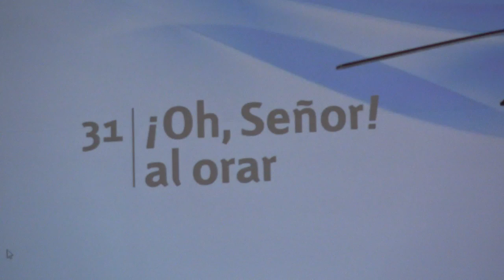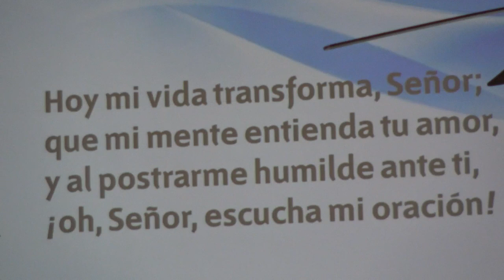02/22/2020_la esperanza de la salvación_ Adan